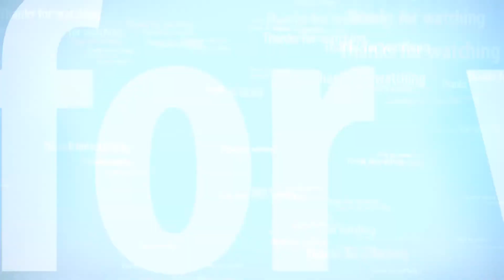হলুদ সোনালু ফুল Sonalu Ful ( Cassia fistula )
Cassia fistula, known as the golden rain tree, canafistula and by other names, is a flowering plant in the family Fabaceae. The species is native to the Indian subcontinent and adjacent regions of Southeast Asia. It ranges from eastward throughout India to Myanmar and Thailand and south to Sri Lanka and southern Pakistan. It is the state flower of Kerala in India and of immense importance amongst the Malayali population. It is a popular ornamental plant and is also used in herbal medicine.The golden shower tree is a medium-sized tree, growing to 10–20 m (33–66 ft) tall with fast growth. The leaves are deciduous, 15–60 cm (5.9–23.6 in) long, and pinnate with three to eight pairs of leaflets, each leaflet 7–21 cm (2.8–8.3 in) long and 4–9 cm (1.6–3.5 in) broad. The flowers are produced in pendulous racemes 20–40 cm (7.9–15.7 in) long, each flower 4–7 cm (1.6–2.8 in) diameter with five yellow petals of equal size and shape. The fruit is a legume, 30–60 cm (12–24 in) long and 1.5–2.5 centimetres (0.59–0.98 in) broad, with a pungent odor and containing several seeds.
Cassia fistula is widely grown as an ornamental plant in tropical and subtropical areas. It blooms in late spring. Flowering is profuse, with trees being covered with yellow flowers, many times with almost no leaf being seen. It will grow well in dry climates. Growth for this tree is best in full sun on well-drained soil; it is relatively drought-tolerant and slightly salt-tolerant. It will tolerate light brief frost, but can get damaged if the cold persists. It can be subject to mildew or leaf spot, especially during the second half of the growing season. The tree will bloom better where there is pronounced difference between summer and winter temperatures.
In Ayurvedic medicine, the golden shower tree is known as aragvadha, meaning "disease killer". The fruit pulp is considered a purgative,[7][8] and self-medication or any use without medical supervision is strongly advised against in Ayurvedic texts. Though it has been used in herbalism for millennia, little research has been conducted in modern times although it is an ingredient in some mass-produced herbal laxatives.